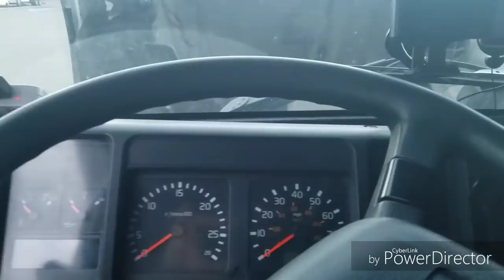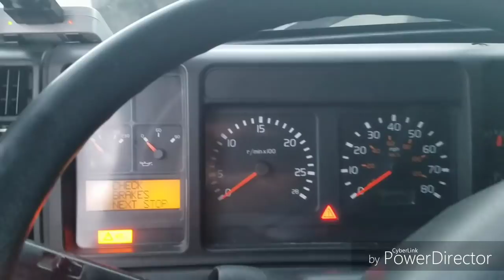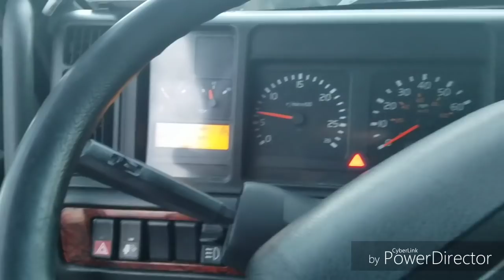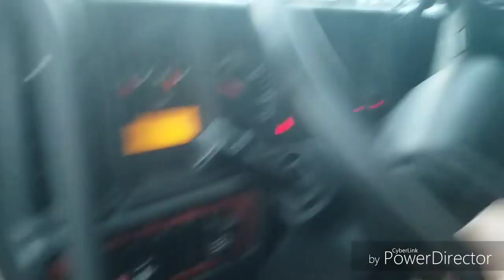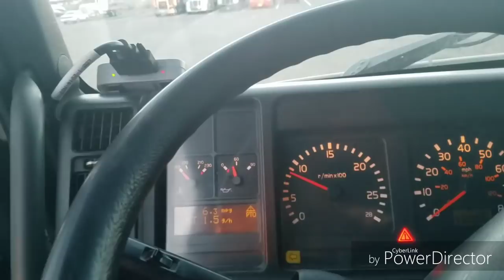84 Дальнобой США. Всё понемногу за всю неделю. Не забывайте проверять трейлер. Вы его зацепили ?